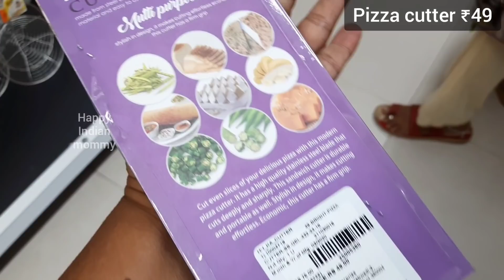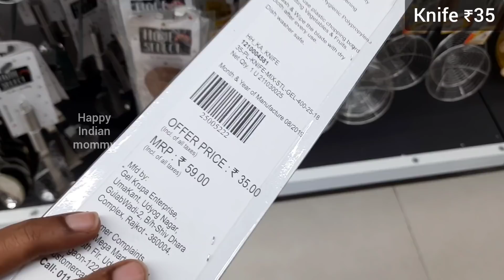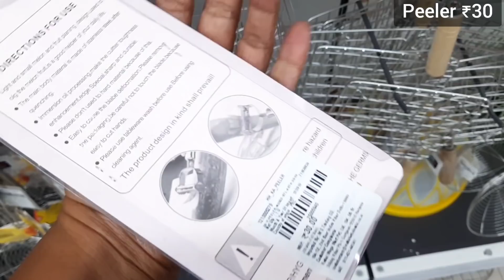Dmart stainless steel kitchen products under ₹99, cheap nonstick, cookware collection @ Vishal mart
Address

Plot no 448, SRK towers, opposite IIM, Bannerghatta Road,
Bangalore

Dmart
dmart
Dmart latest tour
Dmart organisers
Dmart kitchen products
Dmart haul
dmart tour
dmart stationary
dmart glass
dmart clothing
dmart cheap offers
best offers
kitchen organization
cheap kitchen products
cheap organisers
Reliance Smart
latest haul
dmart ceramic
Super 99
Market 99
Reliance fresh
Latest offers
Super markets
latest kitchen
space saving containers
storage baskets
kitchen gadgets
shopping vlog
Kitchen gadgets
kitchen storage containers
baskets
crockery
online shopping
flipkart
alibaba
Amazon latest kitchen
unique kitchen-ware
smart organisers
Smart kitchen products
home centre
home center
Amazon sale
Spar kitchen
Spar organisers
Spar stainless steel products
Spar offers